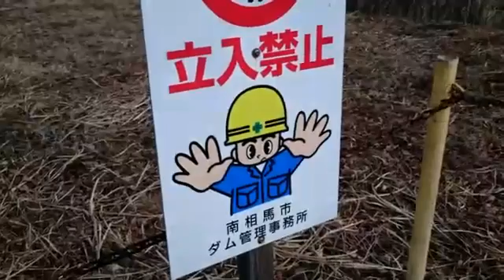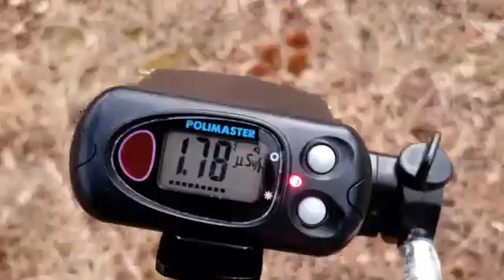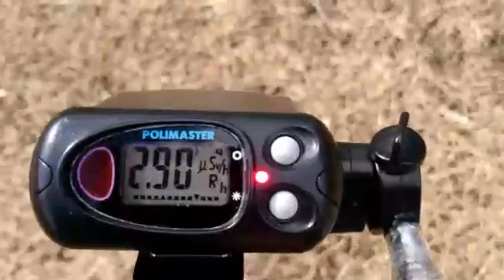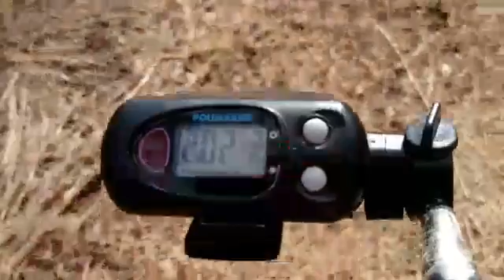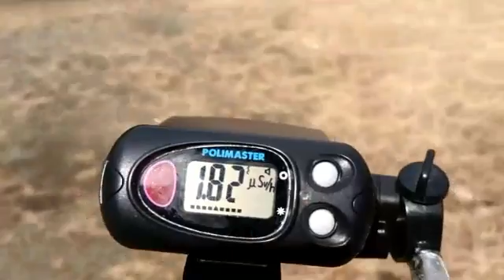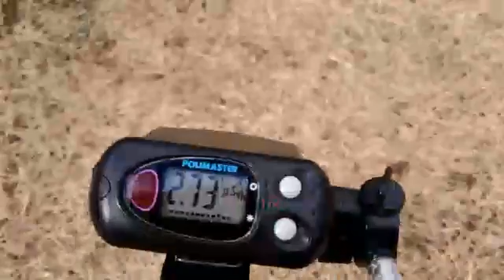計測日2016年2月14日 高の倉ダム